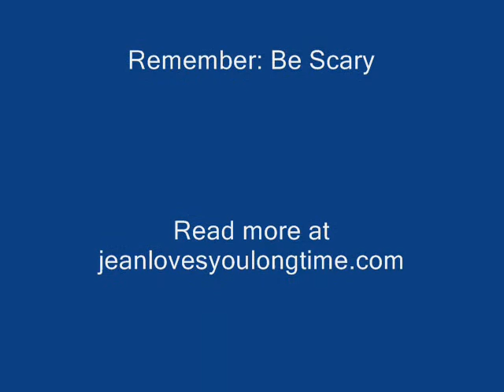Ben Roethlisberger Should Be Punished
Big Ben Roethlisberger should be punished. If the Rooneys and Commissioner Goodell wait until after the draft..it's gonna be bad!